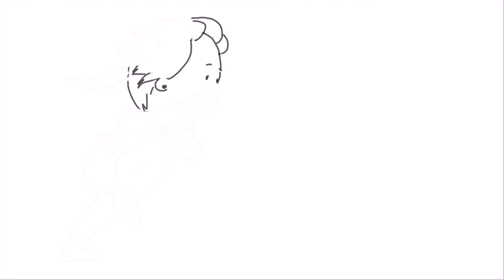Vida de Universitário | Bruna de Sá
O "Vida de Universitário" de hoje conta a história da estudante do Bacharelado Interdisciplinar em Artes e Design, Bruna de Sá. Participe!

Na contemporaneidade, a busca pelo resgate da memória e do passado pode representar uma compensação ao ritmo acelerado das mudanças. As biografias permitem uma viagem a outros contextos históricos e culturais através de um relato de uma vida em sua singularidade. Partindo desse ponto, o programa "Vida de Universitário" revela as experiências acadêmicas e pessoais do aluno, fazendo notar o papel da Universidade nesse desenvolvimento.

Ficha Técnica:
Argumento: Tais Marcato
Roteiro: Juliana Araújo, Tais Marcato, Victor Carneiro e Yammaris Oliveira
Câmera: Victor Carneiro
Ilustração: Raniel Andrade
Produção: Juliana Araújo, Tais Marcato, Victor Carneiro, Yammaris Oliveira, Luiza Mello e Matheus Fernandes
Edição: Victor Carneiro, Bruno Stephan, Daniel Morais e Juliana Neves
Coordenador de Criação: Fred Belcavello